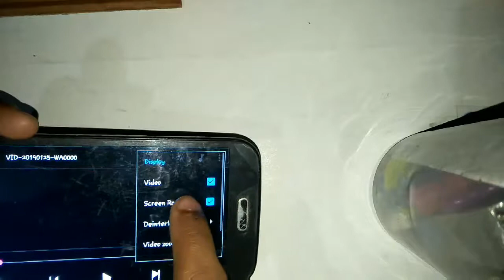How to make smartphone projector at home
Hiii

Hello friends
This video for make a smartphone projector
This is very easy projector school and school project make projecter and suck your friend

Bye bye